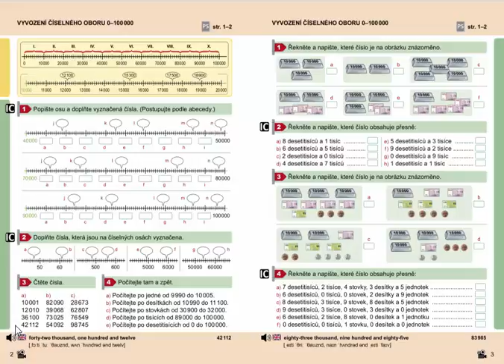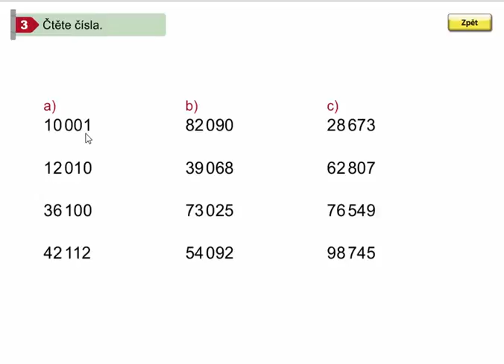Vyvození číselného oboru 0 - 100 000, Matýskova matematika pro 4.roč., 2. díl, str. 2, cv. 3